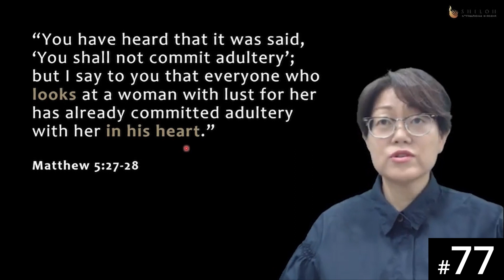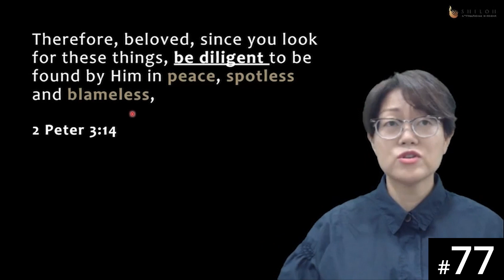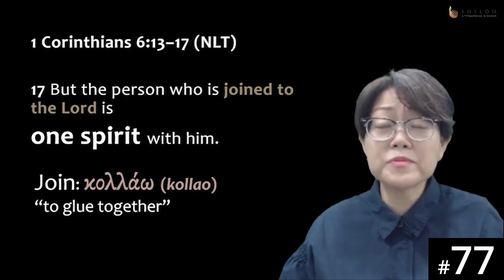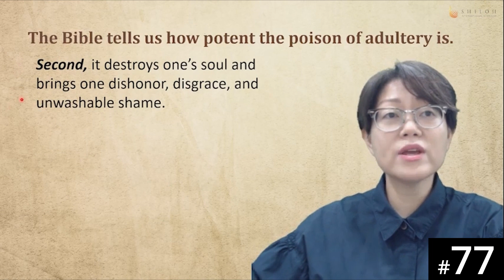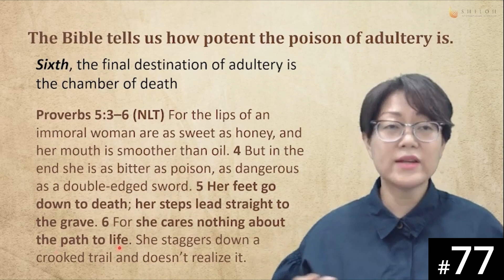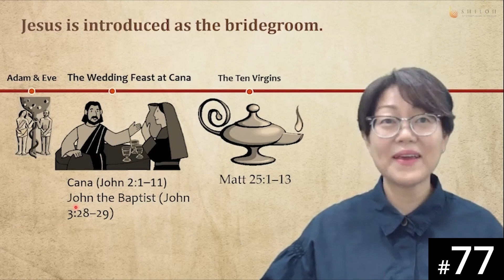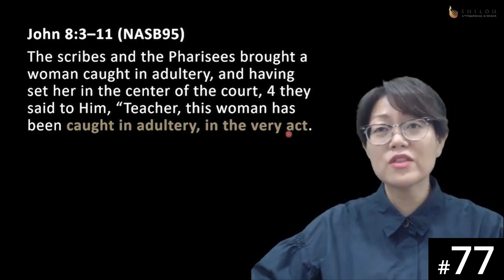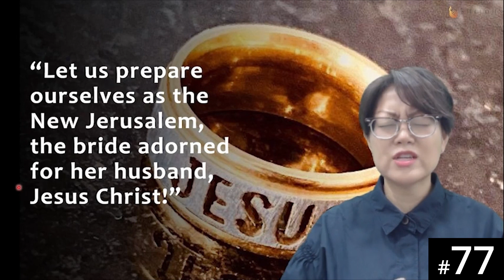[Burmese] HORA120 Lecture 77